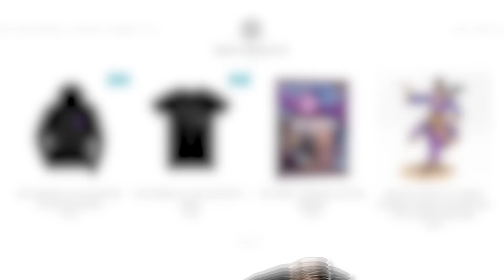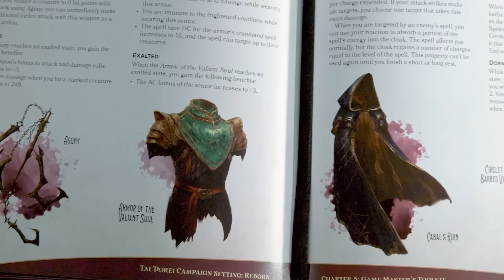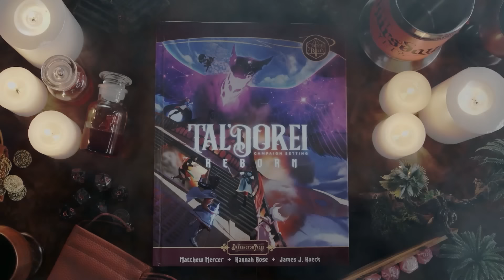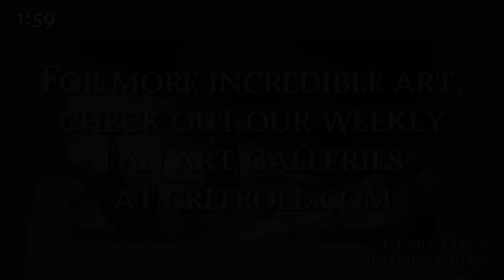In Too Deep | Critical Role | Campaign 3, Episode 14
The ball takes several unexpected twists and turns when dancing shifts to fighting and fighting shifts to fleeing...

Watch Critical Role live Thursdays at 7pm PT To join our live and moderated community chat, watch the broadcast on our Twitch channel.

"It's Thursday Night" written by Sam Riegel and Peter Habib

Twitch subscribers gain instant access to VODs of our shows like Critical Role, Mighty Vibes, and Narrative Telephone. But don't worry: Twitch broadcasts will be uploaded to YouTube about 36 hours after airing live, with audio-only podcast versions of select shows on Spotify, Apple Podcasts & Google Podcasts following a week after the initial air date. Twitch subscribers also gain access to our official custom emote set and subscriber badges and the ability to post links in Twitch chat!